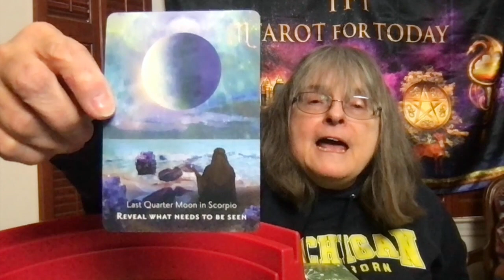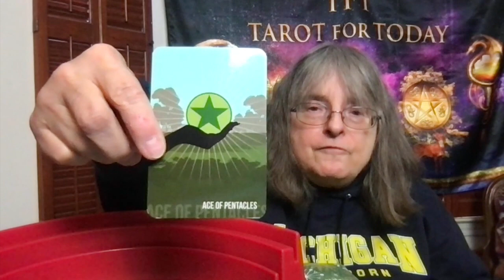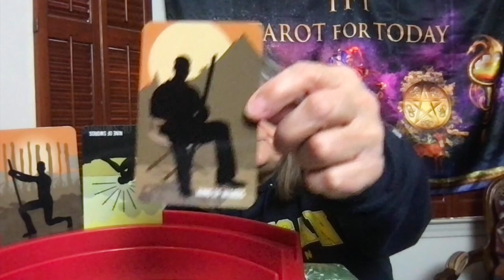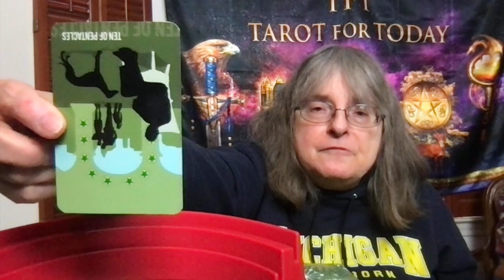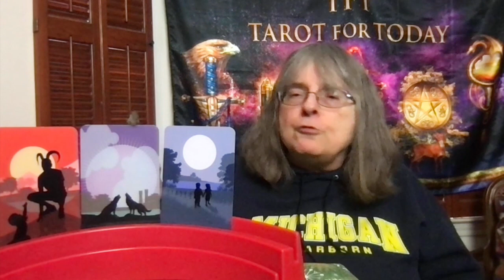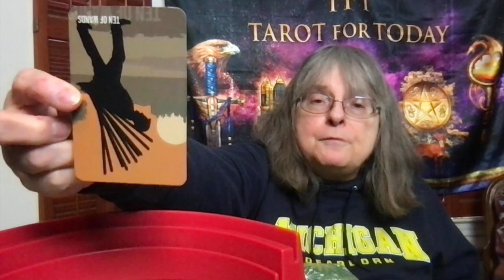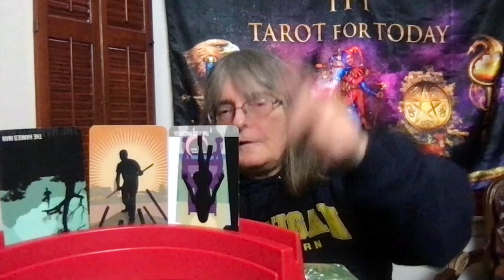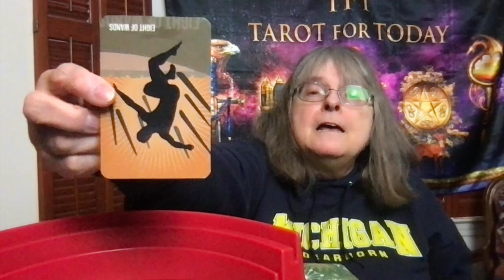Recorded video: Banshee's Material Matters Sunday, January 21 - 27, 2024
Banshee's Material Matters is a weekly forecast with Tarot for the Signs of the Zodiac, a new format, that shows the trends you need to know regarding finances, business and education.
Banshee and Oberon have read Tarot publicly for decades. They have presented classes on Tarot and other related subjects in Michigan, and are in process of writing books.